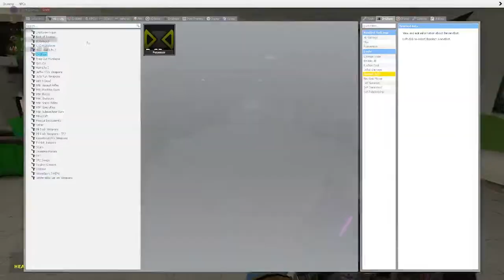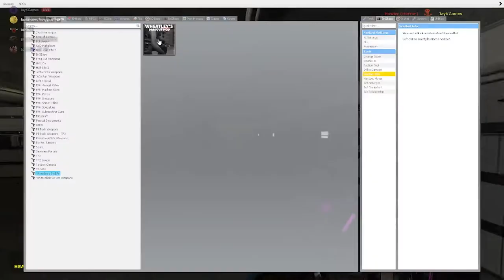Gmod Nextbots are True Horror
Nextbots are the new age of fear